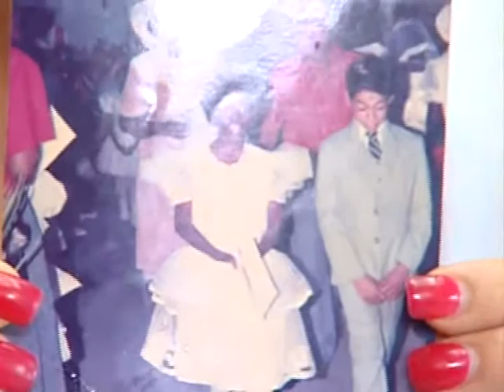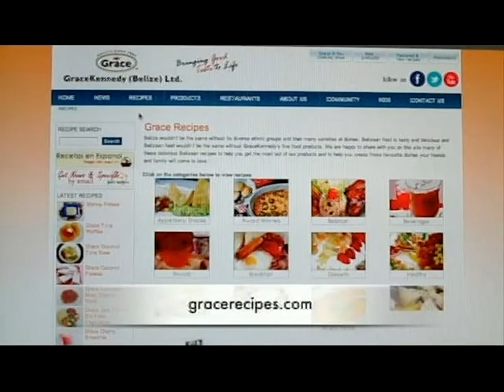Grace And You Cooking Show Grace Coconut Curry Sea food Soup